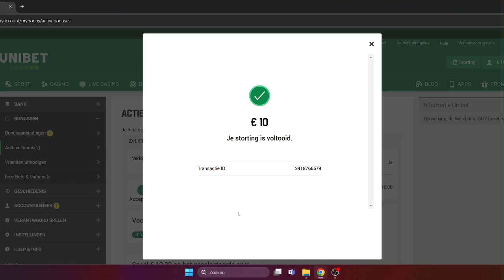RISE OF MERLIN-PLAYNGO-SINGLE SLOT SESH 😎👍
SINGLE SLOT SESH ON RISE OF MERLIN !!
€10 DEPOSIT LETS SEE IF IT IS A WINNER !
GOAL IS TO DOUBLE THE DEPOSIT OR BETTER !
NUMBER 1 OF A SERIES , RANDOM GAMES !

18+/24+ only !!

🔞 18+ Only